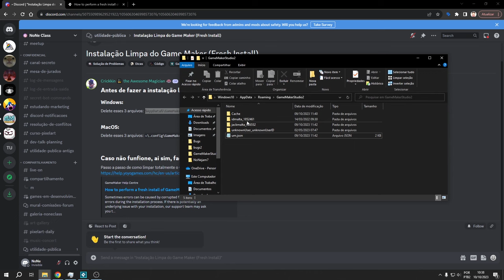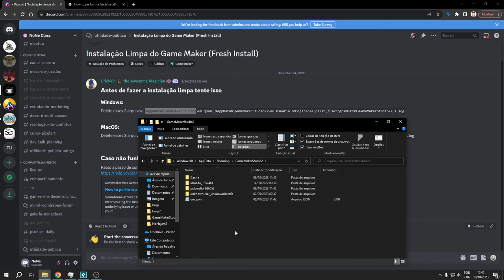Problema ao atualizar o gamemaker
Delete esses 3 arquivos: %AppData%\GameMakerStudio2\um.json, %AppData%\GameMakerStudio2\Seu Usuário GMS\license.plist, e %ProgramData%\GameMakerStudio2\ui.log

No vídeo eu esqueci de ir para a pasta certa para achar o arquivo ui.log, foi mal tava doidão!